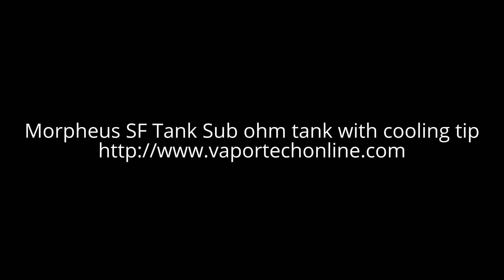Morpheus SF atomizer sub ohm tank best for box mod